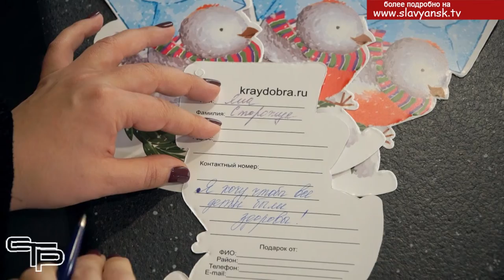Благотворительная акция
По инициативе благотворительного фонда помощи детям «Край добра» вот уже не первый год на территории Краснодарского края  проводится благотворительная акция , благодаря которой сотни ребят, нуждающихся в особой заботе, смогут получить новогодние подарки. Вы также можете стать Дедом Морозом и исполнить детскую мечту